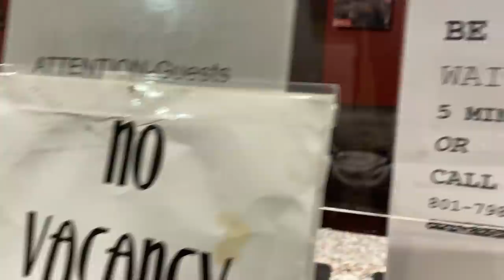Accident In the Car!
We stopped to get soup on our way to the rodeo and after eating it, we had an accident that left the car an absolute mess! Canyon also ended up with some of it in his eye! Oh, and we got a new baby cow at Tannerites Ranch!